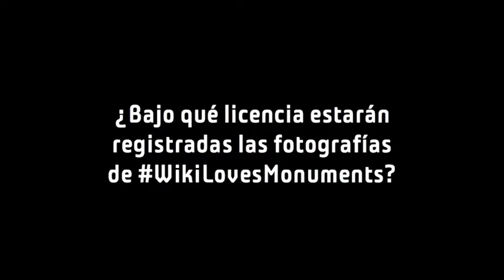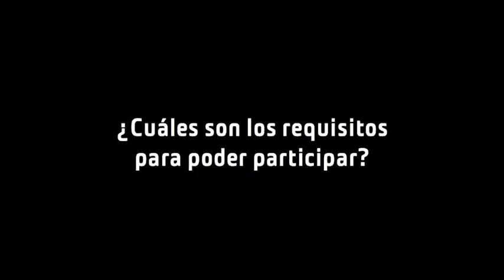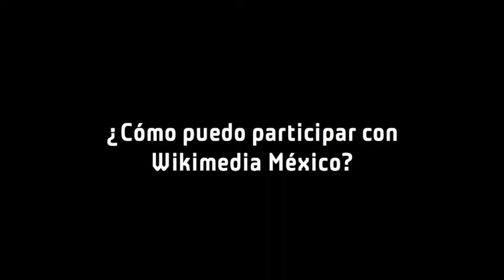WikiLovesMonuments Entrevista a Iván Martínez y Carmen Alcázar de Wikimedia México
Quiero compartirles una entrevista con Iván Martínez y Carmen Alcázar de Wikimedia México quienes nos invitan a participar en el concurso WikiLovesMonuments que cierra este 30 de septiembre en el que podrán participar con fotografías de monumentos históricos de México. Mañana domingo 23 de septiembre tendrán un recorrido fotográfico para recopilar fotografías para los monumentos en el Centro Histórico, la cita es en la explanada del Palacio de Bellas Artes.